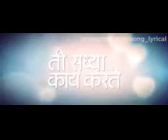Kitida tula navyane aathavave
Ti sadhya kay karte